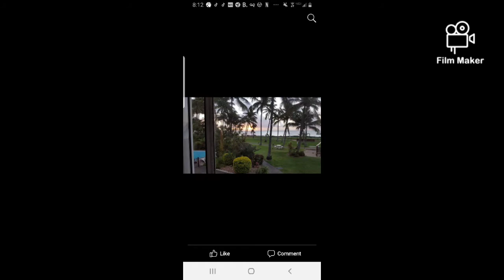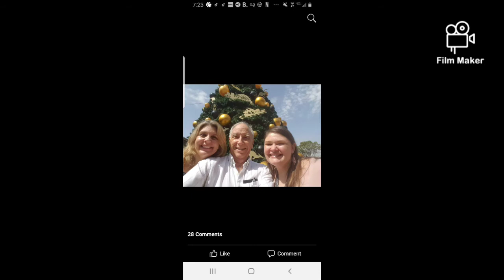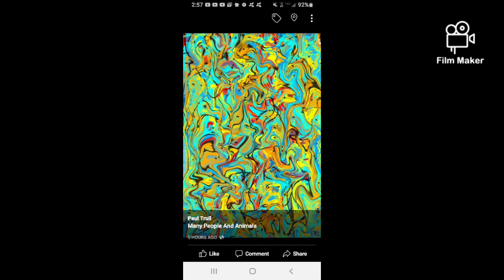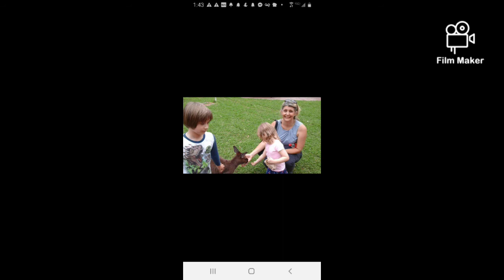August 31, 2021